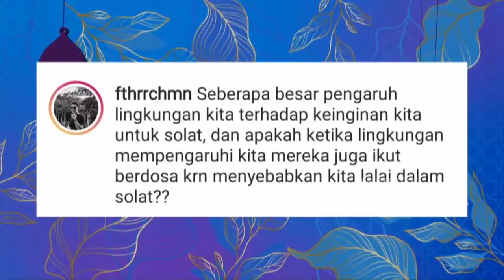Pengaruh Lingkungan TERHADAP KEINGINAN KITA | Best Moment IslamItuIndah (23/1/22)